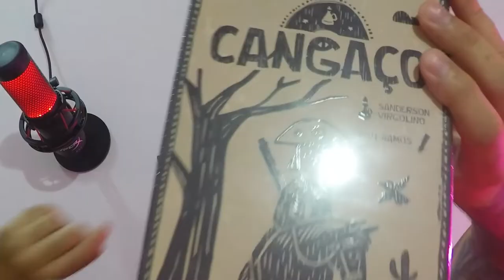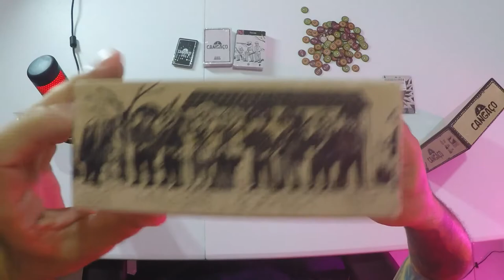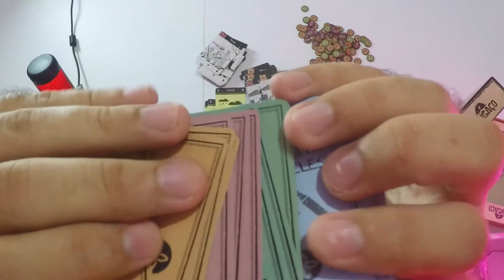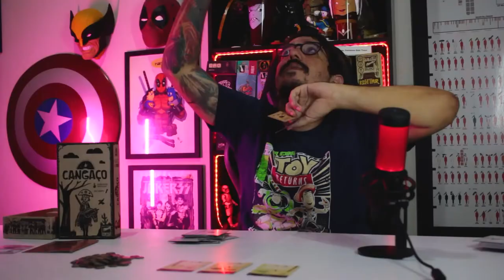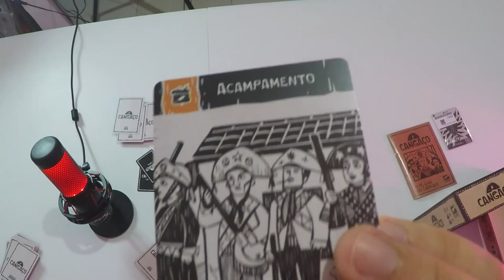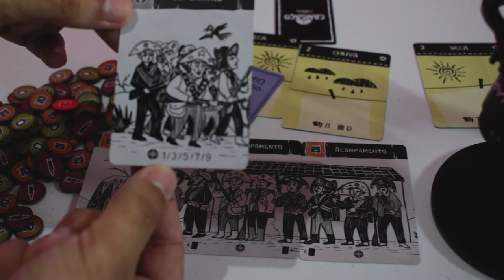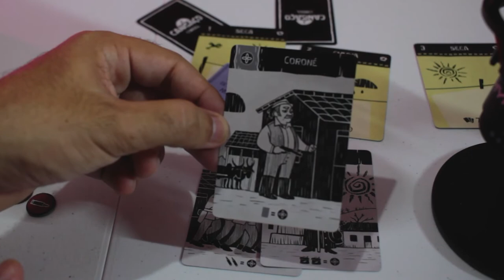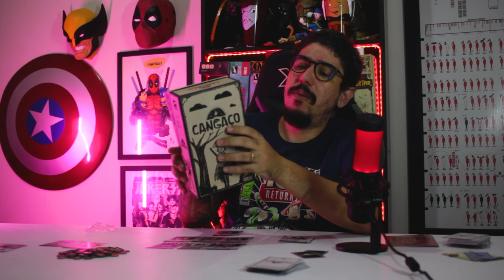Cangaço - aprenda a jogar e se torne o chefe do Bando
Introdução e explicação do game - 0:00​​​
Carta Compadicida -1:50
O que vêm na caixa - 2:40
Preparação do game - 8:21
Explicando como jogar- 10:35
Cartas individuais e cartas conjutas -15:45
Finalização -25:05